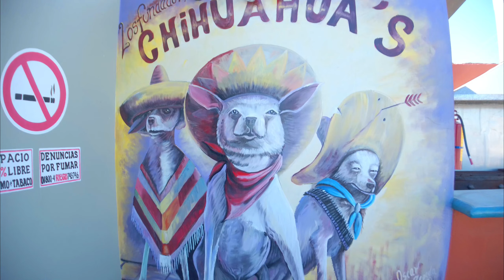Oscar Zepeda Tribute